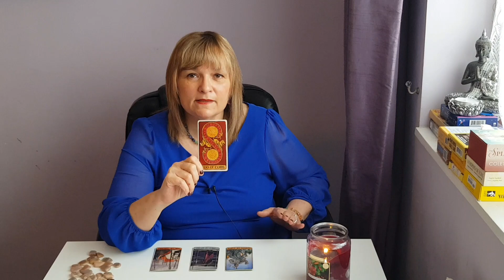VIRGO WEEKLY TAROT, RUNE AND ORACLE READING ~ APRIL 15TH 2019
** PLEASE NOTE, I SHOULD HAVE SAID 15TH OF APRIL **

GAME OF THRONES TAROT READING FOR VIRGO

Your likes, shares and comments are also greatly appreciated.